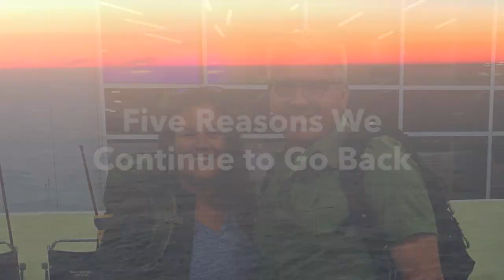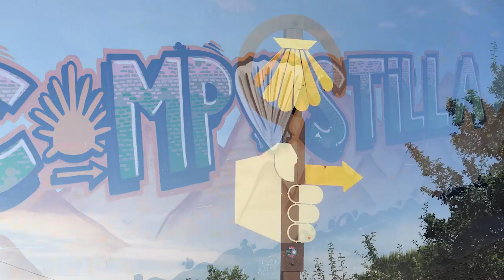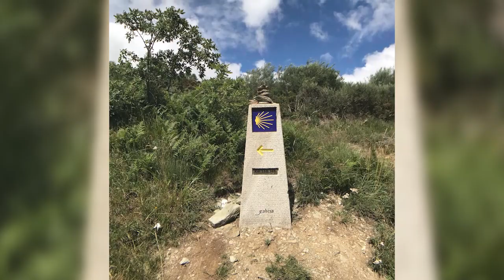Why We Love the Camino de Santiago: Five Reasons We Keep Going Back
Episode 159: Why We Love the Camino de Santiago: Five Reasons We Keep Going Back | Camino Frances de Santiago Reflection Series Part 3

ℹ️ Brian and Michelle Coleman talk about why they love the Camino and the five reasons they will return to walk their fifth Camino this summer. The ancient Camino de Santiago pilgrimage travels 500 miles across northern Spain from Saint-Jean-Pied-de-Port, France, to Santiago de Compostella, Spain.

Editing credit:
Noah McComas
Clark State Graphic Design Graduate
Clark State New Media Major

👀 Links mentioned in the video:
Our Camino gear storefront on Amazon

📖Chapters:
00:00 Introduction
00:54 Our first 4 Camino routes
02:44 Reason 1: The Challenge
04:32 Reason 2: The Exercise
06:05 Reason 3: The Relationships
07:45 Reason 4: Exploring New Places
11:42 Reason 5: The Simplicity
12:55 Summary and Outro

🔦Wish you could see us better? Gift us this light
🎥 Want better footage?

Glistening Lights - Brightarm Orchestra, Waterway - Rikard From, The Fairies (Instrumental Version) - Ramin, We Were Meant To Be (Instrumental Version) - Loving Caliber, Old Moon Ode - These Old Bones, Keep It Simple - The Flax, Puzzle Of Complexity - Jo Wandrini